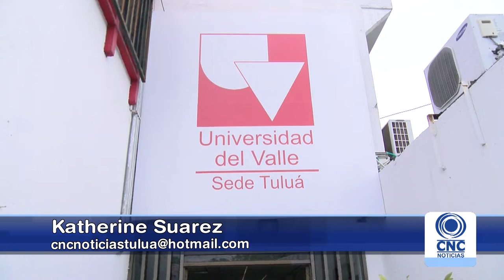Ingeniería de alimentos, una opción educativa en la Universidad del Valle.